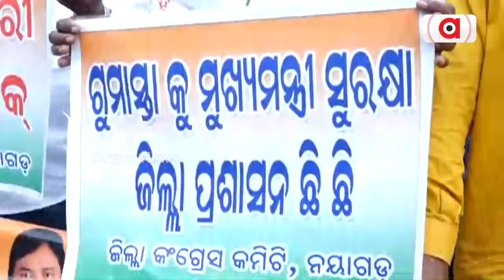BJP Stage Protest Against 5T Secretary For Destroying Democracy In Odisha